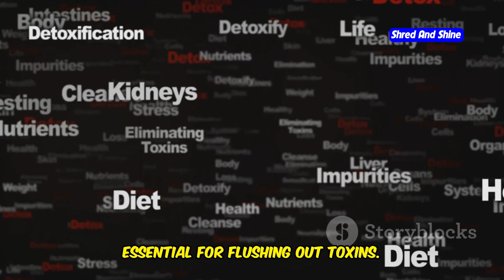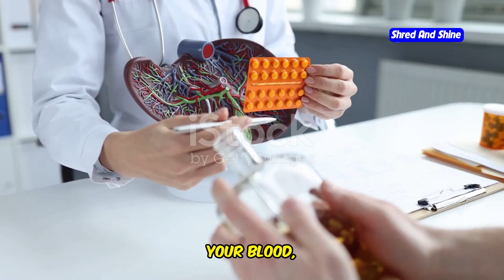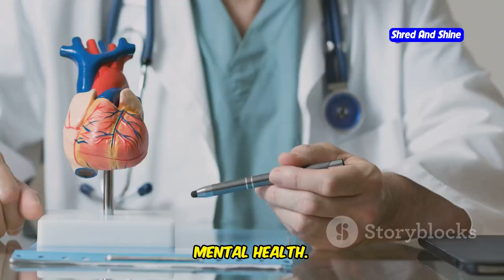What happens to your body when you stop drinking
Are you curious about what happens when you stop drinking alcohol? In this video, we explore the powerful effects on your body when you finally decide to quit drinking alcohol. From immediate changes in your mental clarity and energy levels to long-term health benefits, we’ll break down exactly what happens to your body when you stop drinking alcohol. Whether you’re looking for tips on how to stop drinking alcohol or seeking motivation to stay sober, this video covers all the important milestones. Learn how to handle the first few days after you stop drinking, the incredible improvements you'll see after a month, and the transformative impact after a year. If you’ve ever asked yourself what happens when you stop drinking, this is the ultimate guide to help you understand. Ready to make a change? Watch now and discover the amazing benefits of stopping drinking alcohol and how it can improve your life!

OUTLINE:
00:00:00 A Journey of Transformation
00:02:07 A Fresh Start
00:03:52 A New Clarity
00:05:48 Visible Changes
00:06:24 Healing From Within
00:07:00 Strength and Resilience
00:07:33 A Transformed You
00:08:03 The Science of Sobriety
00:08:33 Mental and Emotional Rebirth
00:09:04 You Are Not Alone
00:09:31 Your Journey to a Vibrant Life